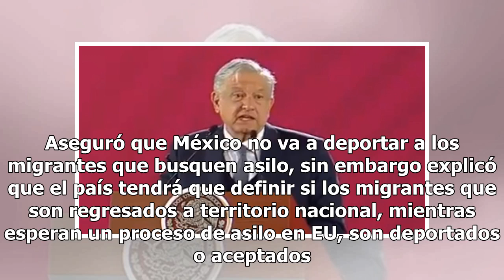Sigue la agenda de AMLO este 21 de diciembre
Por su parte, el secretario de Relaciones Exteriores, Marcelo Ebrad, manifestó la postura de México con respecto al tema migratorio con Estados Unidos. El canciller dijo que su postura es humanitaria, porque si no lo fuera, México ya hubiera deportado a todos los migrantes. Dijo también que México n...